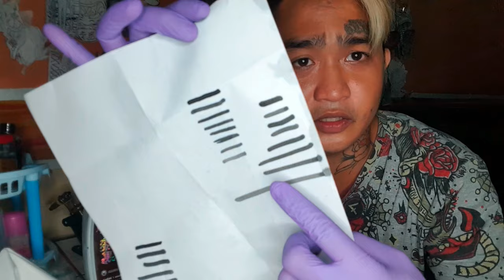MY OWN MIX (grey wash tone) TUTORIAL